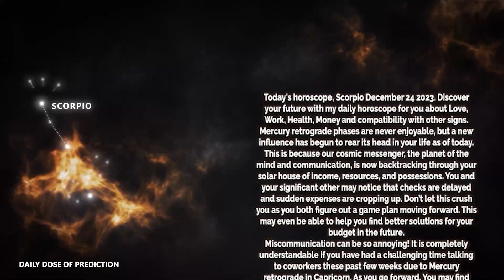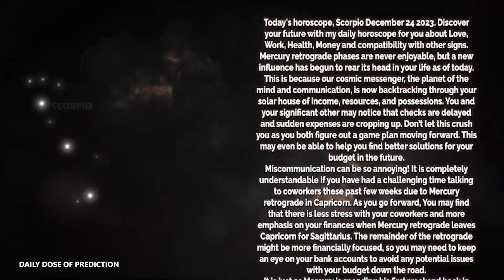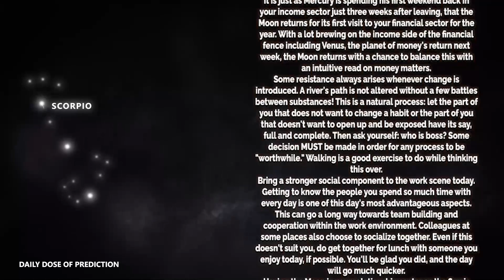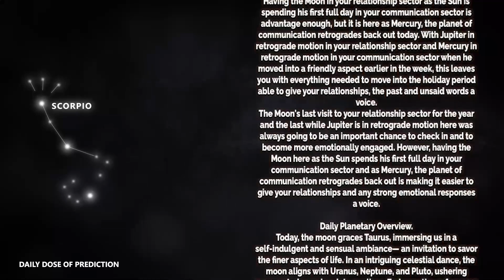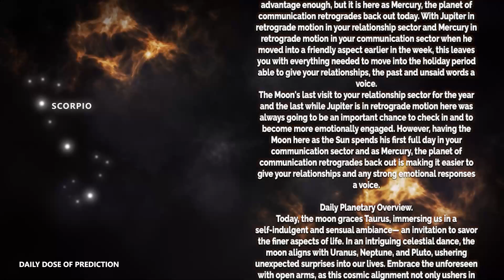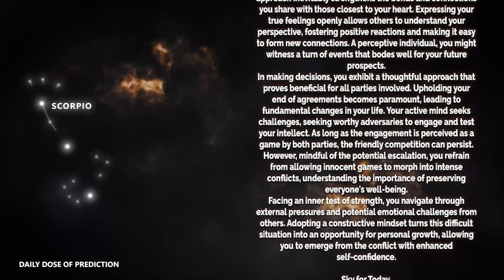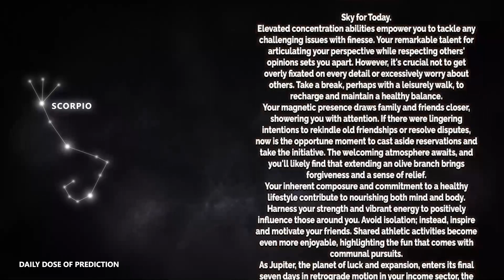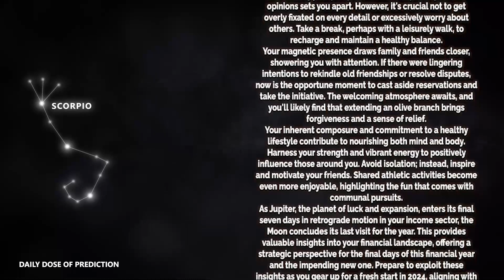Scorpio - Today Horoscope - December 24, 2023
Today's Horoscope Scorpio December 24, 2023. Discover your future with my daily horoscope for you, my dear Scorpio sign in love, work, health, money and compatibility with other signs. Free daily horoscope!

Scorpio Horoscope Today  December 24, 2023
Daily horoscope Scorpio December 24 2023
Horoscope Scorpio December 24, 2023

Scorpio love horoscope December 2023